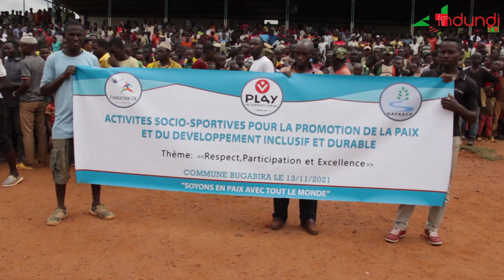Irabire urukino ruhuza abasangwa n'abahungutse| Amajambo y'inkoramutima ya Charles Nkazamyampi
indundiSports|PlayInternational FondationCN|Uruhara rw'inkino mu kunwanisha urwaruka